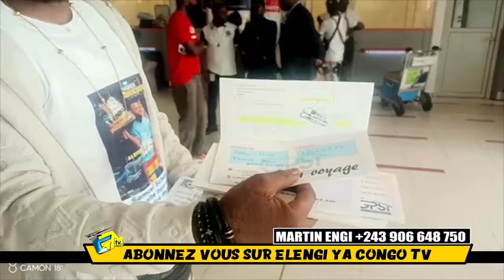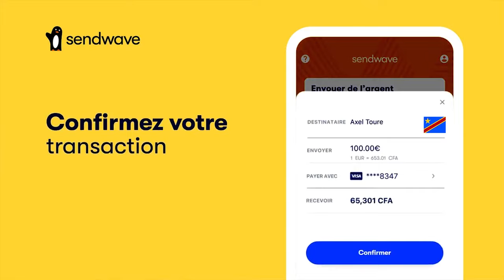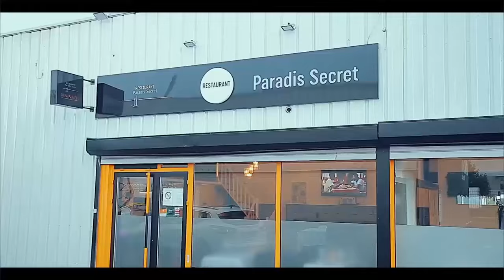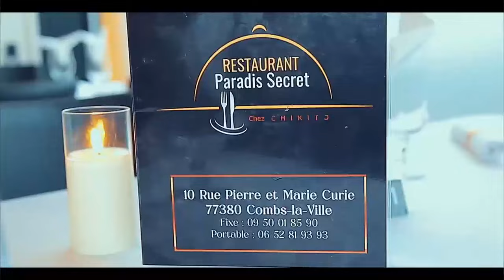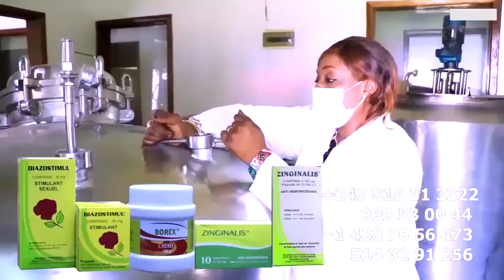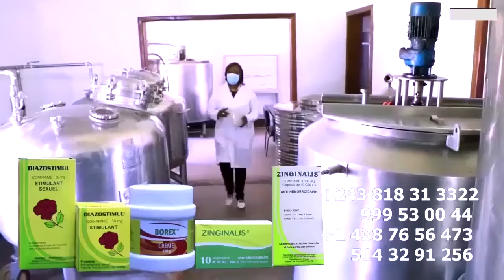VISAS ESAMBWE PATRICK BECHKAM Alongoli Défié Ya FALLY Azui 67 VISAS Amemi ORCHESTRE MOBIMBA POTO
VISAS ESAMBWE PATRICK BECHKAM Alongoli Défié Ya FALLY Azui 67 VISAS Amemi Ba MUSICIENS POTO Alingi Aboma BUT NA FILET Na TENSION